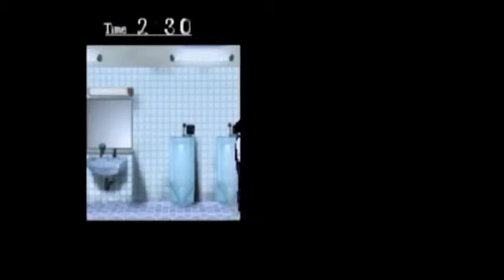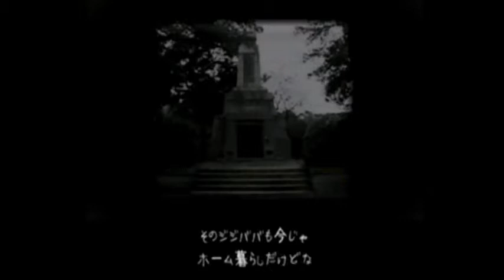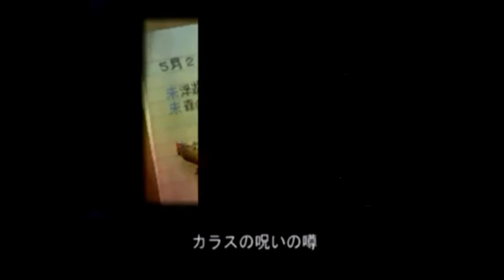【あと８４日で、誰か死ぬ。。。】 夕闇通り探検隊 ５月２２日（金）